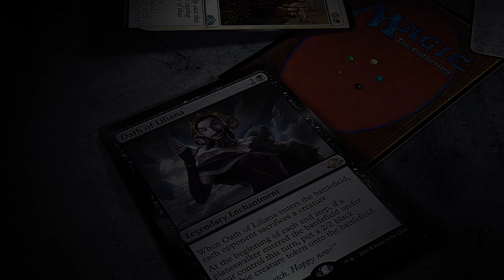Innistrad: Crimson Vow Draft #17 | Judge Judy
Alex Stephenson playing Magic the Gathering Arena (MTGA) with an Innistrad: Crimson Vow best-of-one draft for SeemsGoodMagic.com.